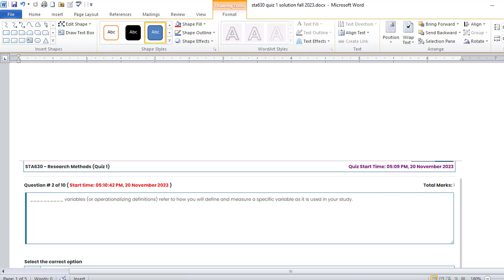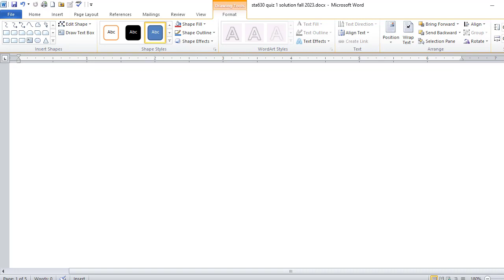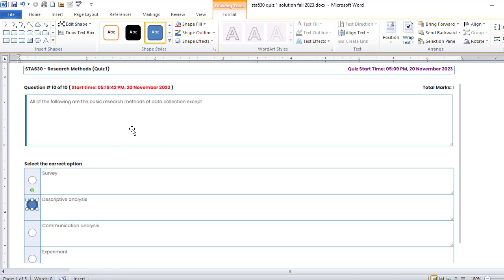STA630 (Research Methods) Quiz No.1 Solution Fall 2023